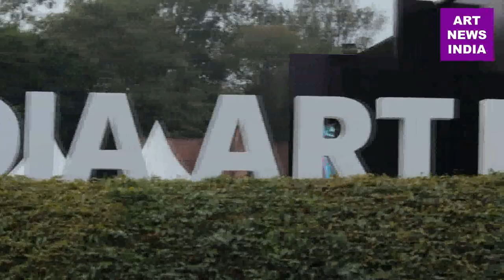INDIA ART FAIR 2019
India Art Fair here started on 31 January 2019 here in NSIC Ground, New Delhi, India. India Art Fair is the leading platform to discover modern and contemporary art from South Asia and a portal to the region’s cultural landscape.

Visit at fair and discover the most exciting and original South Asian art, presented by over 75 pioneering galleries from 24 Indian and international cities